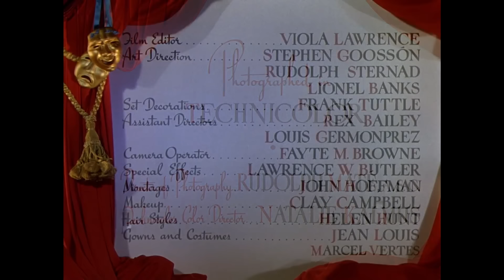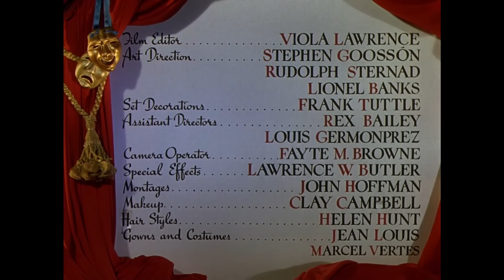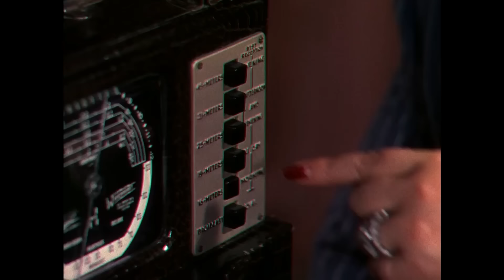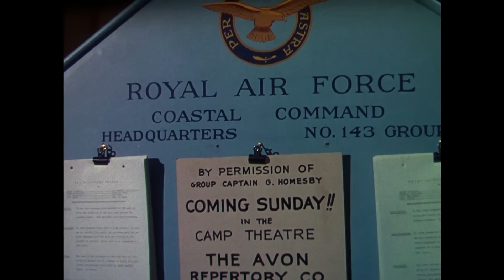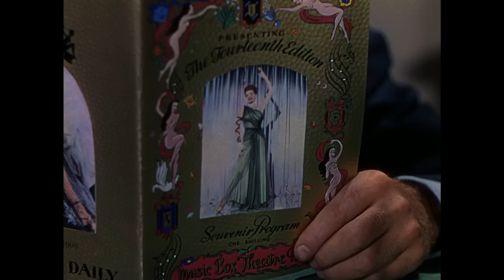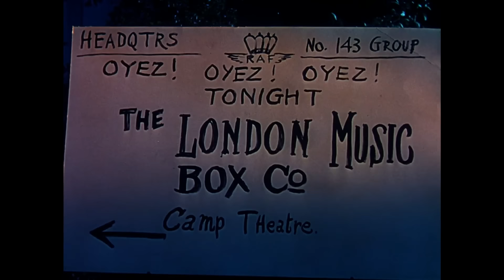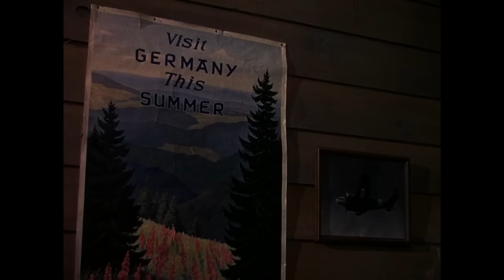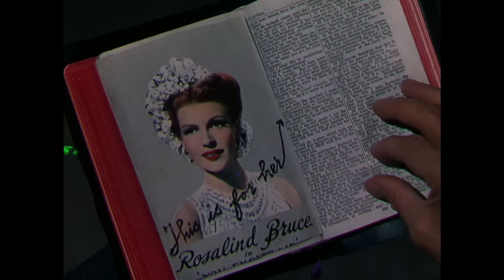Classic Rita Hayworth Musical I Tonight And Every Night (1945) I Retrospective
A magazine photographer comes to London to do a story on a local theater troupe which never missed a performance during World War II.

Film: Tonight And Every Night (1945)
Studio: Columbia Pictures
Director: Victor Saville
Writer: Abem Finkel, Lesser Samuels
Cast: Rita Hayworth, Lee Bowman, Janet Blair

Licensed from: Echlon Studios Inc